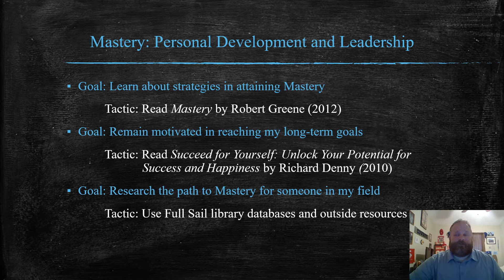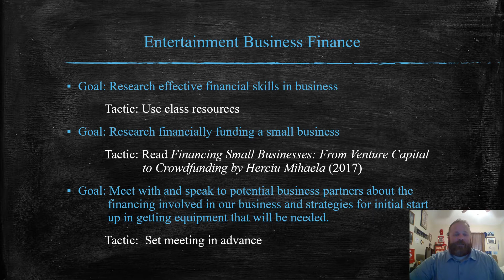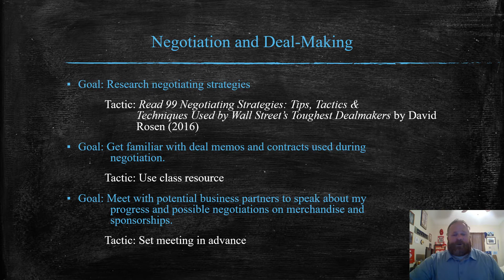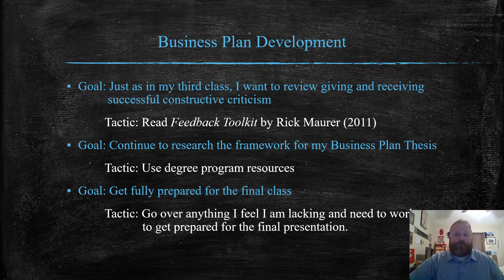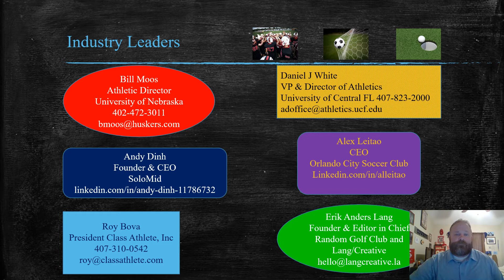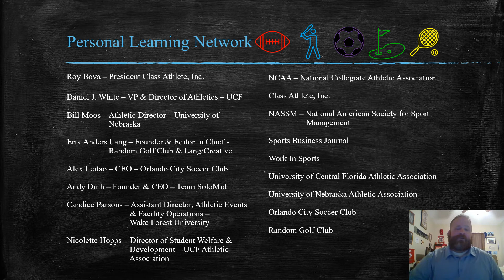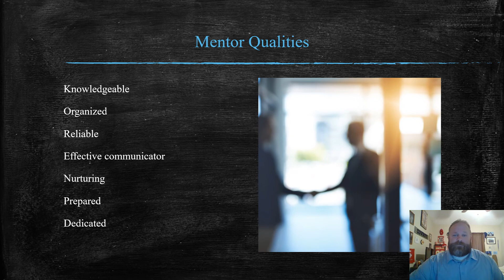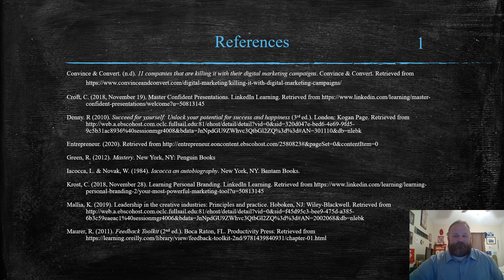Mastery Journey Timeline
MS project for Entertainment Business Sports Management MS - Full Sail University